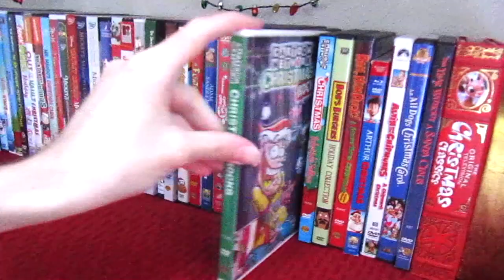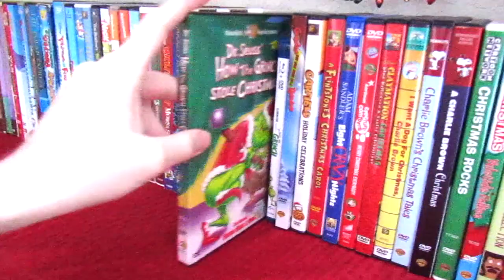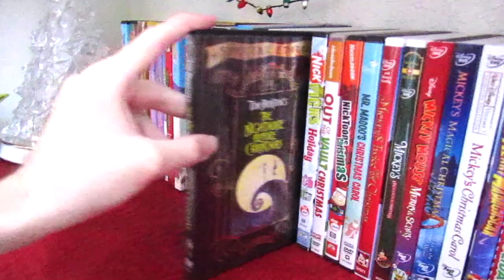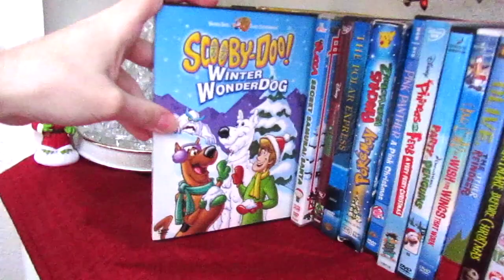Christmas Animation VHS, DVD & Blu-Ray Collection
Happy Holidays everyone, to kickoff this festive season here’s my updated Christmas Animation VHS, DVD & Blu-Ray Collection . Hope you all enjoy the video, I know I sure did.